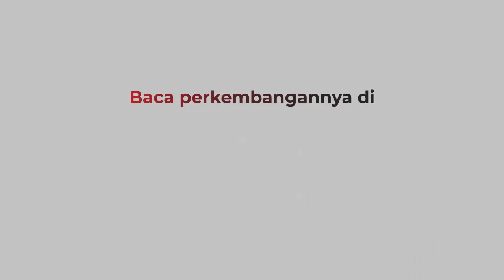Calon Kades Dibunuh di Depan Anak Istri di Pamekasan, Pelaku Tertangkap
Seorang calon kades dibunuh di depan istri dan anaknya dengan leher nyaris putus. TKP di Jalan Raya Desa Ponjanan Barat, Batu Bintang, Pamekasan, Madura.

Android: inews.id/android
iPhone: inews.id/ios